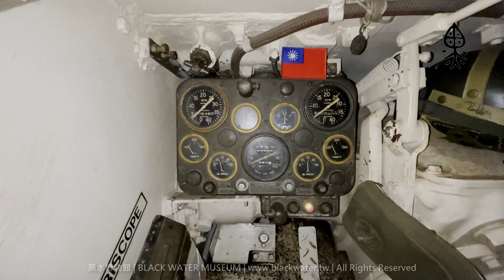WWII G103 M5A1 TANK STARTING INSTRUCTIONS《Black Water Museum Collections | 黑水博物館館藏》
a. Normal starting. Under normal conditions the engines should be started according to the following procedure:

(1) Set the brakes.

(2) Depress the accelerator pedal 1/4 - 1/2 of full travel. Do not pump accelerator.

(3) Place transmission selector lever at neutral.

(4) Turn on the ignition switches for both engines.

(5) Press starter button for each engine until the engine fires. CAUTION: Both engines should be started at the same time, except at sub-zero temperature.